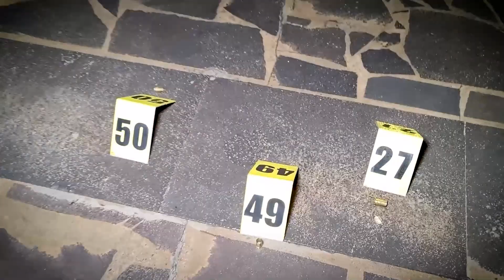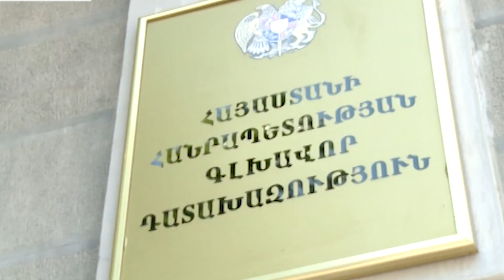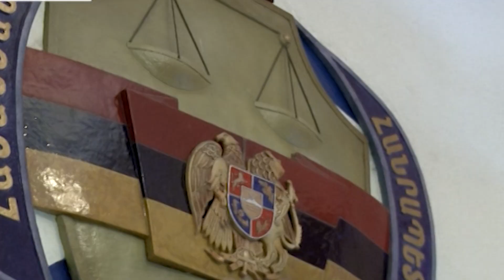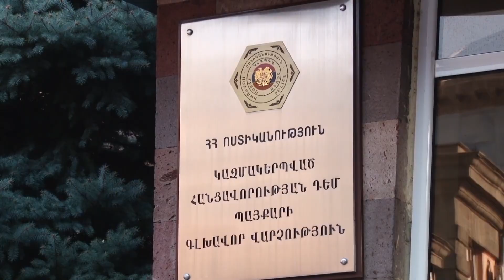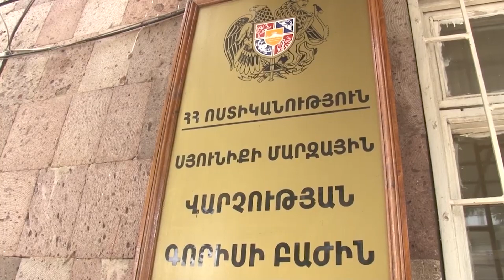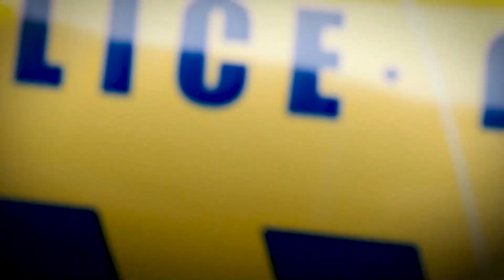Առաջին քրեական 08.09.2022 19:00